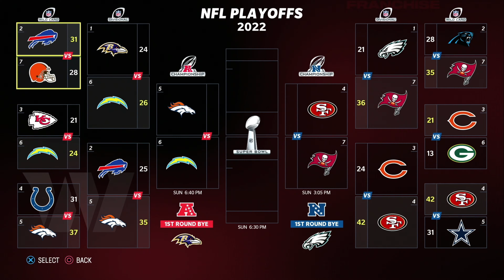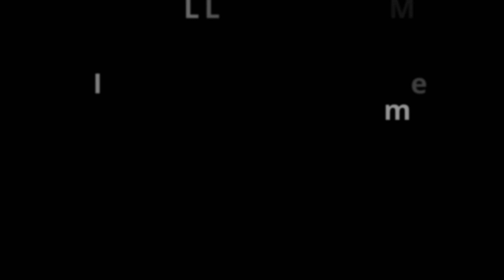Time for the Offseason... Madden 23 Building a Dynasty (S1. Ep.15)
Madden challenge; build a dynasty and leave a legacy!

In this franchise we take a roster full of players who's overall is no higher than 70. We have to build and develop the original players we selected to be apart of the team and the harder position we shall build through the draft to turn this organization into a DYNASTY!!! the three major things we want accomplish in this series is 1)Win a Super Bowl, 2) become the first NFL team to win 3-in-a-row, 3) go UNDEFEATED for the entire season and become the second team since the '72 Miami Dolphins.